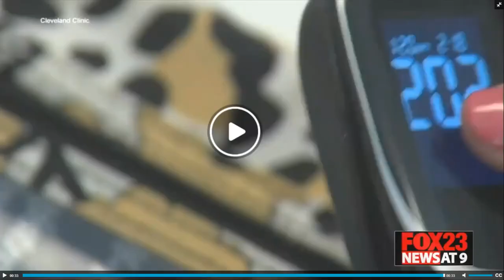KBSI Free Kidney, Diabetes Screenings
NKFI does not own the rights to this video